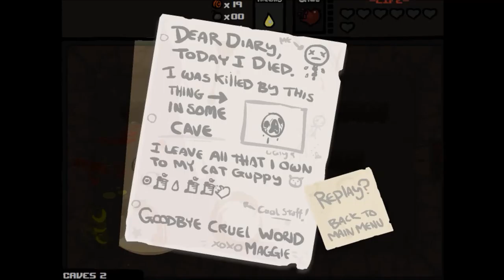The Binding of Isaac (MORE TEARS AND BLOOD!)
Welcome back to The Binding of Issac where i can garuntee there will be more blood and tears than before. and piss. with a bit of poo.